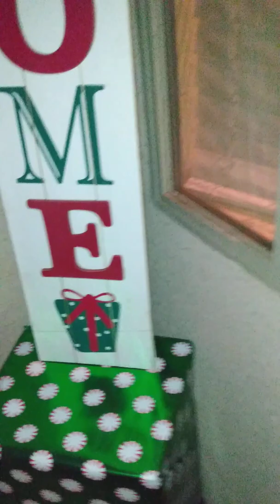Vlog mas 12_6_19